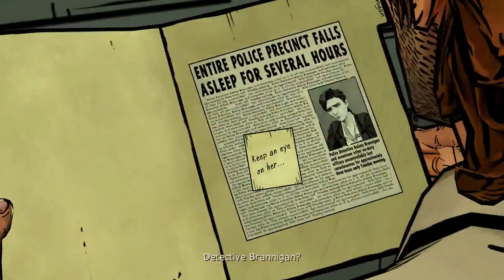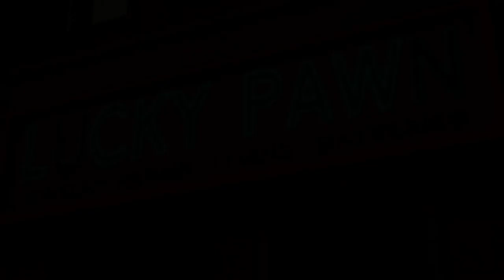The Wolf Among Us Episode 3